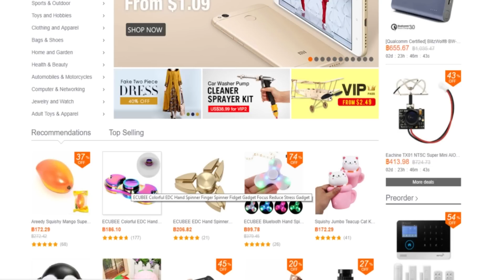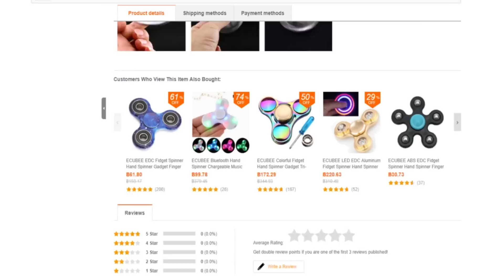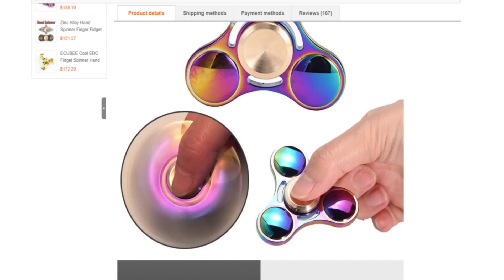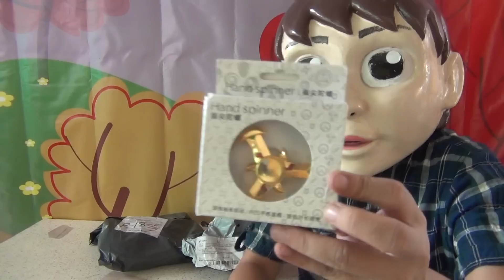สปินเนอร์แหล่มๆ จาก Banggood.com : พี่ทองดีเอง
ใน banggood ลดให้ 15%  เลย หมดเวลา 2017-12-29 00:00:00  code：BGEDC
กดเข้าไปดูสปินเนอร์ที่พี่ทองดีรีวิวได้ตามลิงค์นี้เลยนะครับ